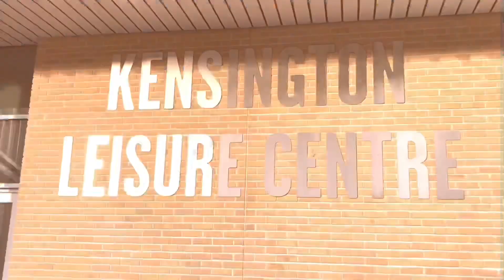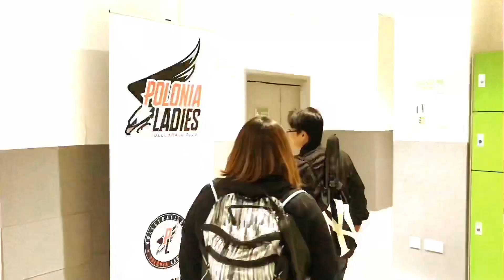THIS IS HOW WE PLAY BADMINTON | TFC